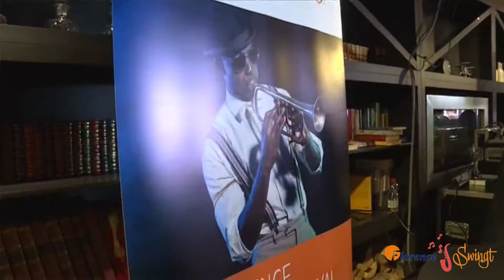Florence Swingt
Het jazzfestival Florence Swingt staat elk jaar garant voor twee dagen swingende optredens van een groot aantal jazzartiesten. Het festival vond voor het eerst plaats in 2015. Jan Slagter, bekend van Omroep Max, Joke Bruijs, zangeres en comédienne, en Frits Landesbergen, vibrafonist, slagwerker en arrangeur, stelden zich direct beschikbaar als ambassadeur. Lees meer over dtit unieke jazzfestival op